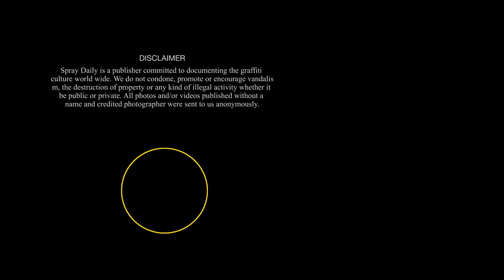BLACK LINES 008 - ROAD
In our eight episode of our video series called BLACK LINES we feature graffiti writer ROAD. Follow the process, get inspired and maybe also learn some tricks!

BLACK LINES
Even the most abstract drawings and sketches uses the line as foundation. And when it comes to graffiti outlines is what really shows the shapes and edges of the letters. In our BLACK LINES video series we limit the artists to just use black fine liner pens and markers on white paper. Black and white drawings can be even more challenging when you can't hide behind colours.